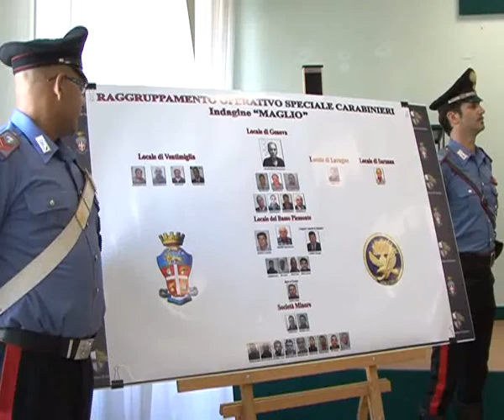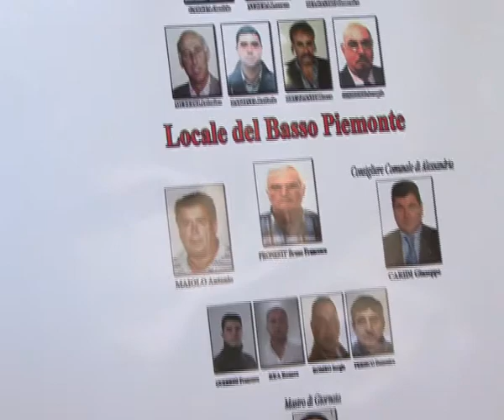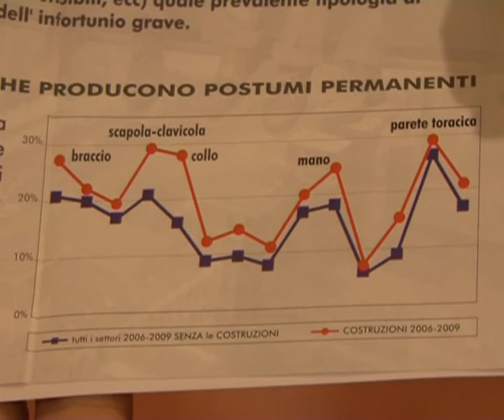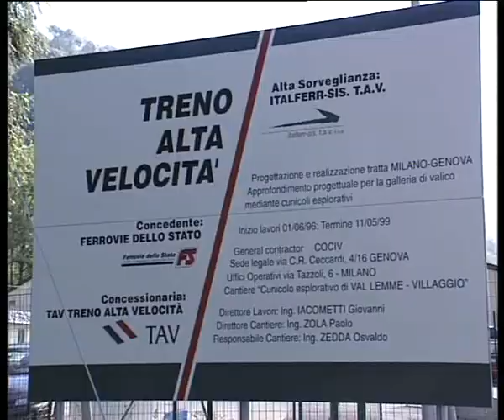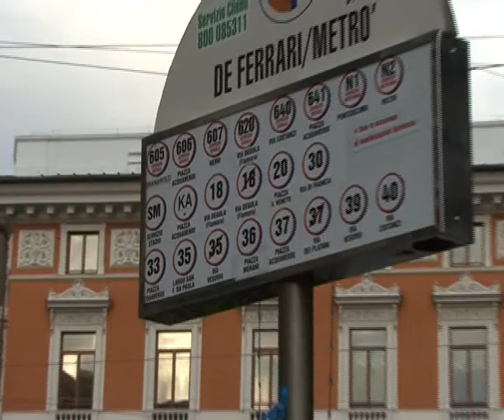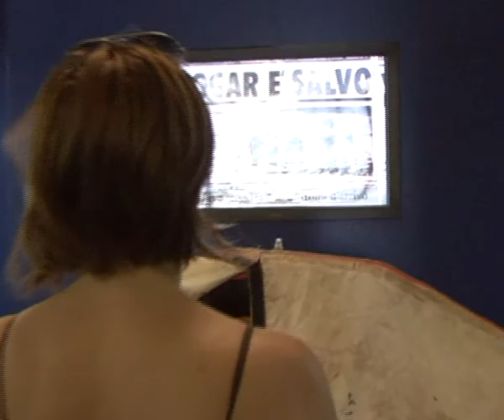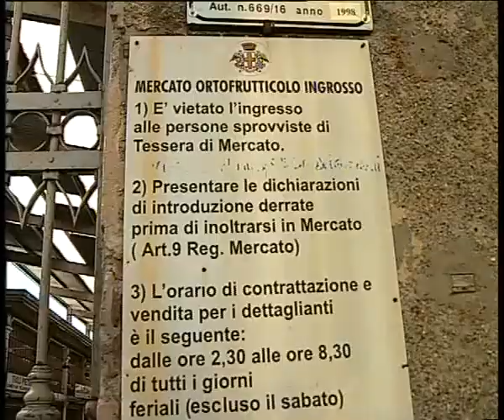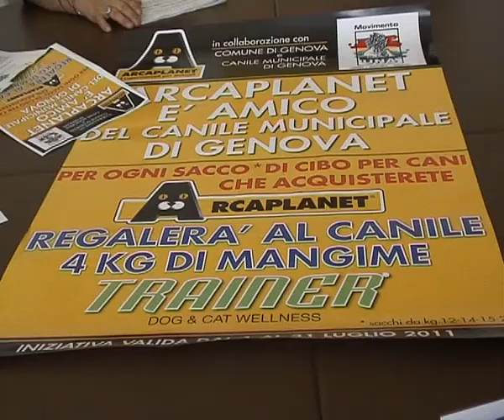tg magazine 3 LUGLIO